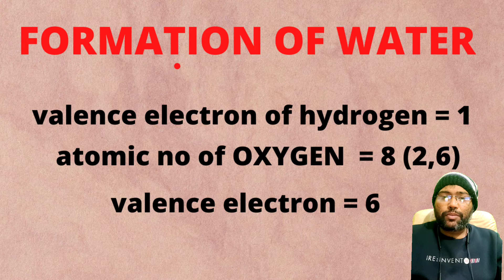STRUCTURE OF WATER / H2O